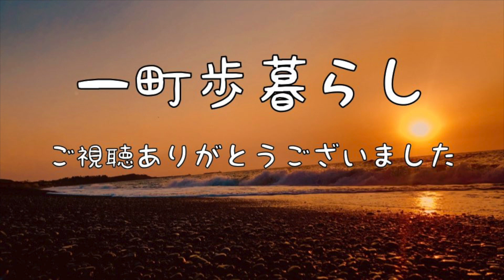40代独身、猫2匹、人生最大の決断をしました【一町歩暮らし１】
敷地面積約一町歩
そんな場所で暮らし始めました
動画に出ている猫たちは
2011年4月生まれのサバ（？）トラ（♂）「サクラ（朔良）」と、2012年3月生まれの茶トラ白（♀）「ふぶき」です